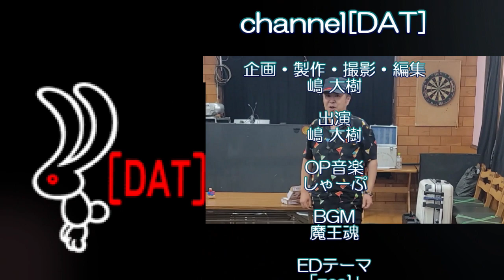【ONE PIECE FILM RED】ネタバレ感想！そして今後のシャンクスの役割と最終回のラストのコマを大胆予想します！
今回の動画はだいじゅが「ONE PIECE FILM RED」のネタバレ有りの感想を語ります。すでにご覧になった方は一緒に語り合いましょう♪まだ見てない方でネタバレしたくない方はお気を付けくださいませ。
そして後半ではこの映画をうけて、今後シャンクスはワンピース最終章でどのような役割を担うのかをだいじゅが予想しています。
また、最終回のラストの１コマも大胆予想しています。
最後までご視聴いただいて、ぜひ皆様色々なご意見をコメント欄までくださいませm(__)m

映画などの過去のおススメ作品
「ワンピースRED」ネタバレなしの動画はこちら↓